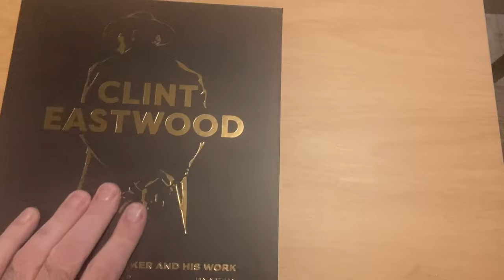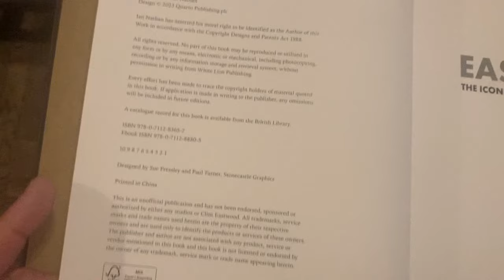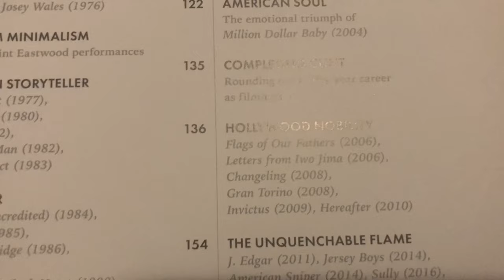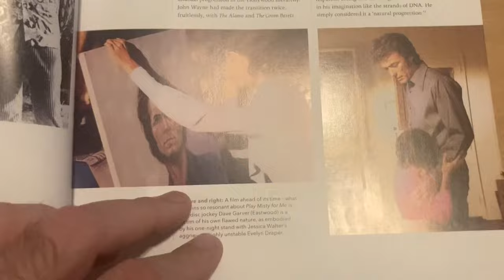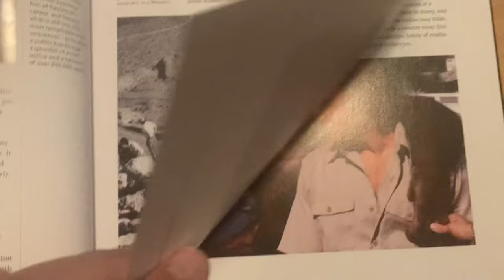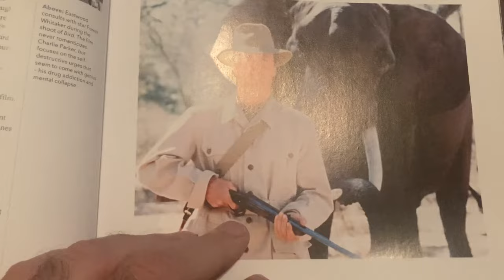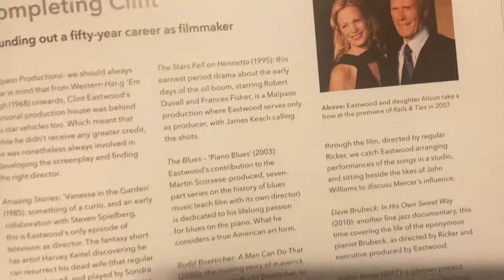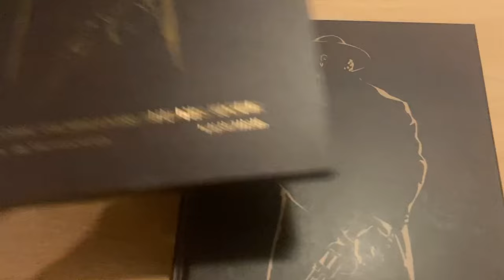An off the cuff video review of Clint Eastwood: The Iconic Filmmaker And His Work By Ian Nathan.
An off the cuff video review of White Lion’s Clint Eastwood: The Iconic Filmmaker And His Work By Ian Nathan.

Link To Written Review Below